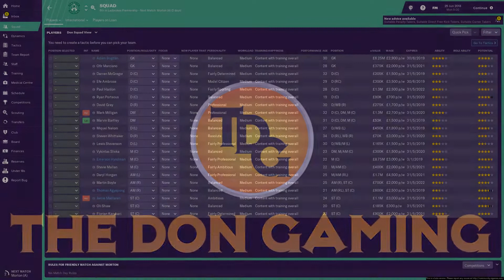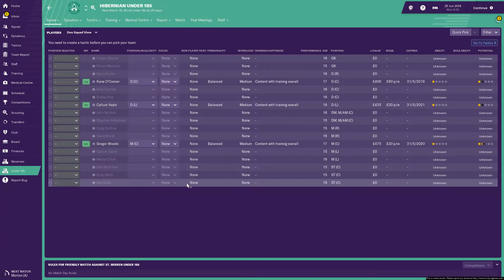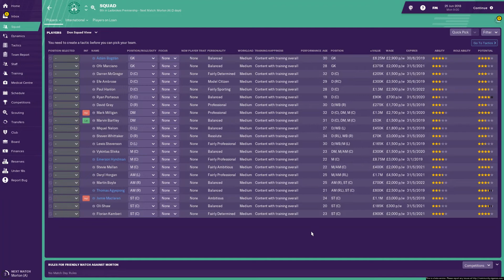FM19 Hibs Squad Guide - SPFL Team Review in Football Manager 2019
In this video we have a squad guide for SPFL team Hibs and give a full team report on the players you'll have at your disposal with Hibernian.

And if you like FM19 content check out my FM19 Beta Lets play with Bayern Munich